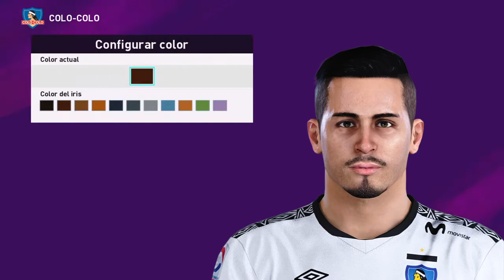Marcos Bolados🇨🇱 (Colo Colo) PES 2020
¡Ya Disponible! Marcos Bolados🇨🇱, jugador de Colo Colo, recreado en el PES 2020...Deja tu Like, Suscríbete y activa la campanita de notificaciones para que te avise cuando suba más caras del Fútbol Chileno U Otra liga...👀💪